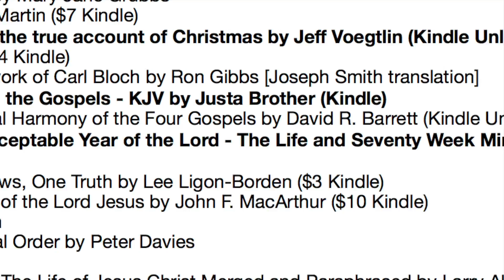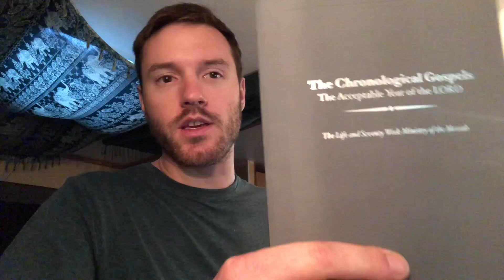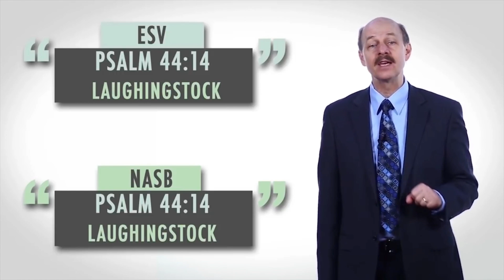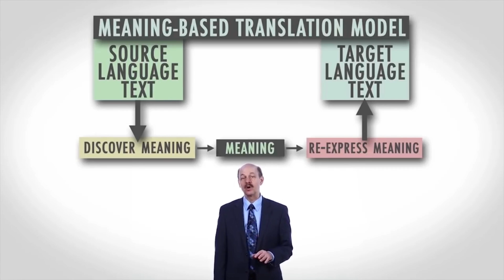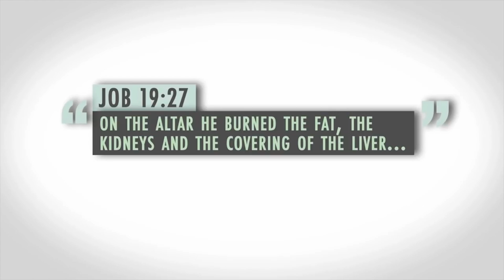014. Part 4 of John the Baptist's intro. Part 2 of Dave Brunn on Bible Versions.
Harmonized by ________________

Backup sites:

Internet Archive
Rumble